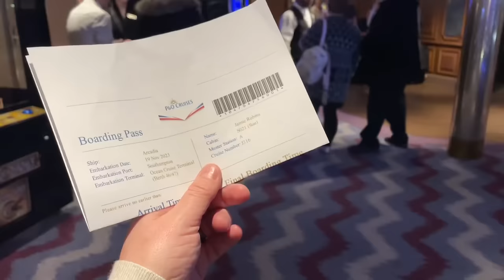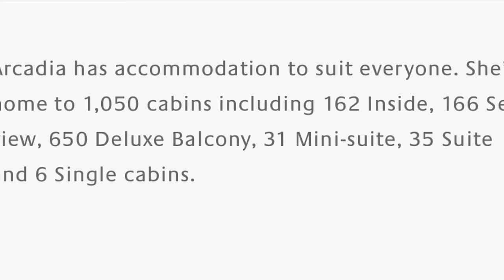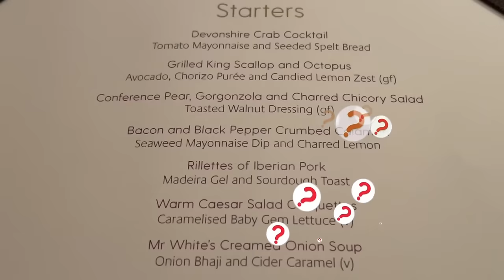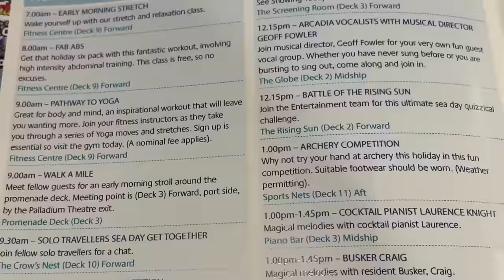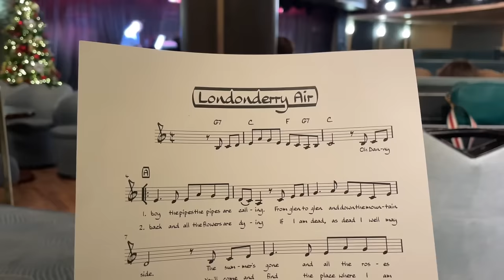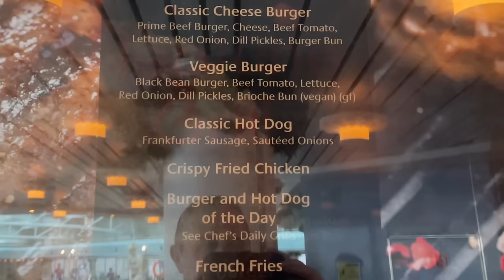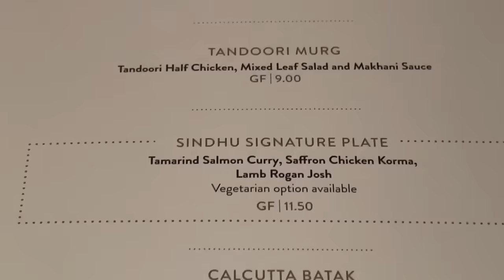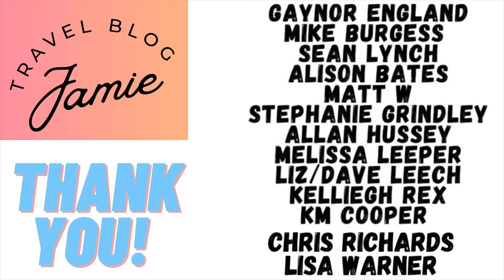P&O Arcadia - 4 Night Christmas Cruise to Amsterdam (part 1)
I am SO excited to bring you this new festive series of my whole cruise on P&O Arcadia - a roundtrip from Southampton to Amsterdam. Come with me as I take you through my worst ever experience of the Southampton port authority, a fantastic, smooth check-in and embarkation, first impressions of my solo cabin and its location, a look around this mid-sized ship (aka the bars!), I test out the pool temperature on the first evening, head to Ocean Grill speciality restaurant, I join the choir, quit the choir, re-join the choir, a day at sea, a night at Sindhu Indian restaurant, sail through some rocky English Channel  seas, and then some beautifully calm North seas and sunny skies, PLUS I finally get dressed up on a formal night! It was also so lovely to meet so many of you onboard, and thanks if you featured in this vlog too! Christmas has truly come to Arcadia! Part 2 is set to be even better!